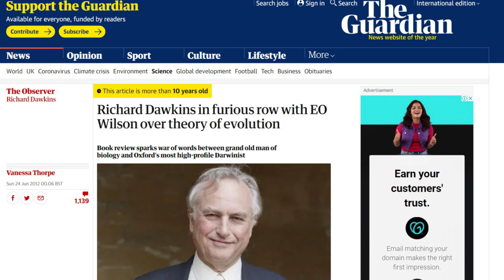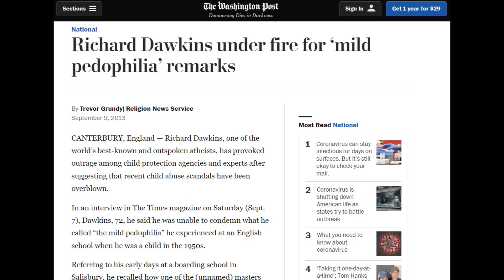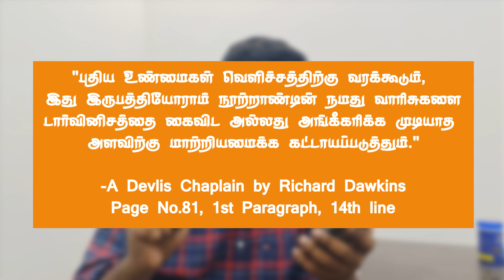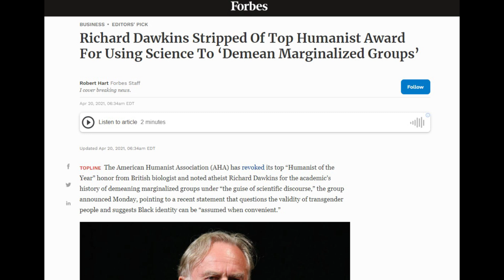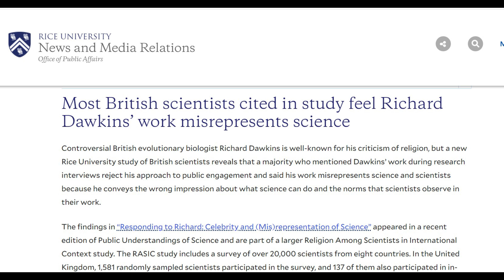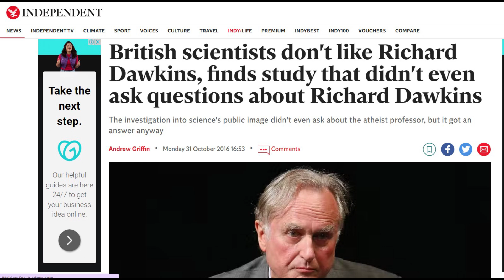Richard Dawkins அறிவியலை தவறாக சித்தரிக்கிறார் | Interview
To Fans of Richard Dawkins | Interview by  @LEETVNetwork

Why Darwin was wrong about the tree of life

The Tree of Life may be more like a bush

Alternatives of Evolution Theory
Evolution by Natural genetic engineering - proposed by James Shapiro

Neo Lamrckism which is rehashed version of lamarckian Evolution Theory proposed by Jean-Baptiste Lamarck

Mendelian Mutationism also known as Neo Mutationism also known as evolution mutation driven evolution propose

Symbiotic Evolution which was proposed by  Lynn Margulis Known for symbiotic theory

Evolution by self organization which was proposed by Stuart Kauffman and Stuart Newman both are evolutionary biologist

Richard Dawkins loses ‘humanist of the year’ title over trans comments

The Blind Watchmaker
Page 29 in PDF. 2nd Paragraph

-A Devlis Chaplain by Richard Dawkins
Page No.81, 1st Paragraph, 14th line

Most British scientists feel Richard Dawkins work misrepresents science